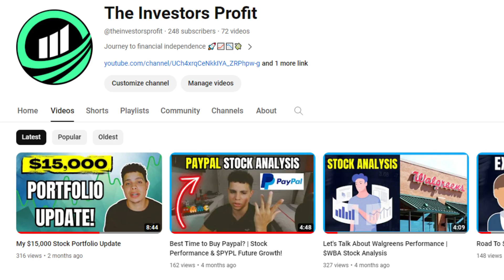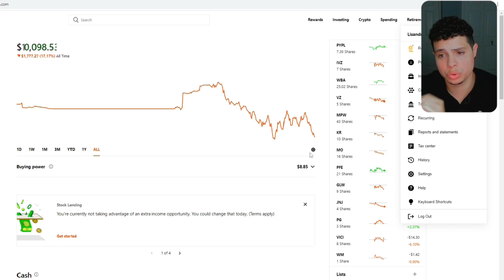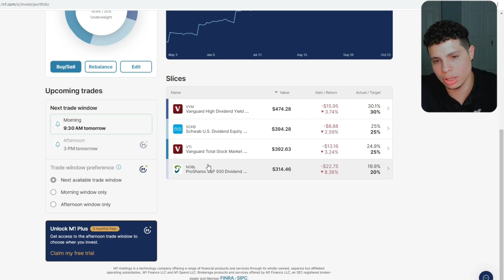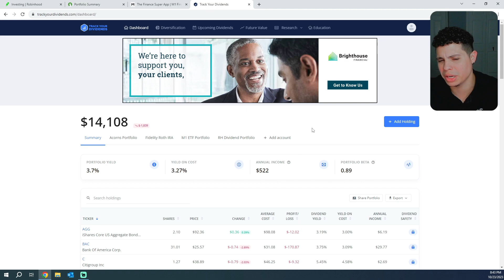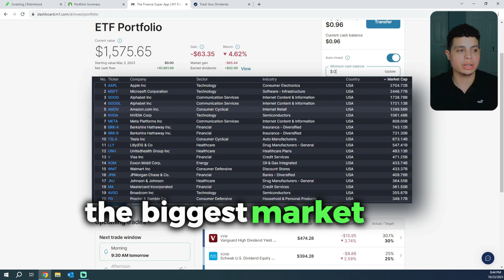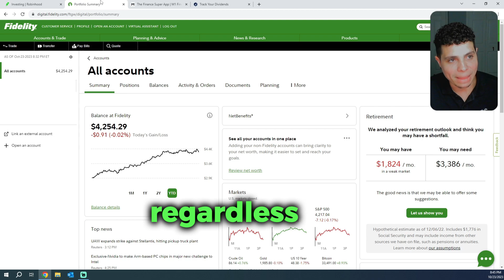How Much MONEY Have I LOST? | Stock Portfolio Update!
Lets take a dive into my dividend investing stock portfolio and see how it has performed so far in 2023. The stock market has been a volatile rollercoaster so far this year making highs and lows. In this video I want to share my portfolios performance.

I am not a financial advisor, opinions on this channel are just  my ideas and my own personal opinion. I am in no way giving you financial advise. Investing can be risky and uncertain. Past profits do not predict future earnings. Invest at your own risk.